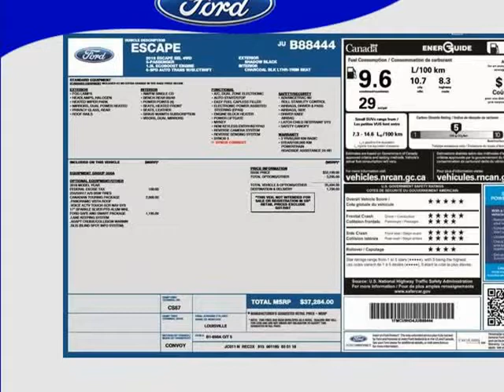2018 Ford Escape SEL (Auburn, Washington)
Rob Knowles at Way Scarff Ford Auburn
501 Auburn Way North
Auburn